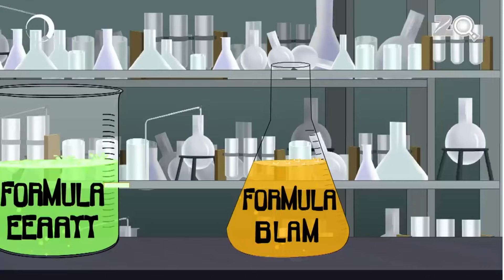लकी गया Lab मे | Pyaar Mohabbat Happy Lucky | Tv Serial | Zee Kids | Cartoon Show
Pyaar Mohabbat Happy Lucky is a show about two quirky neighbors, Happy and Lucky, who live in the countryside with Bunty and Pappu. Happy and Lucky have a fun relationship, with a lot of teasing and joking. There is little violence, but their tricks are full of fun.